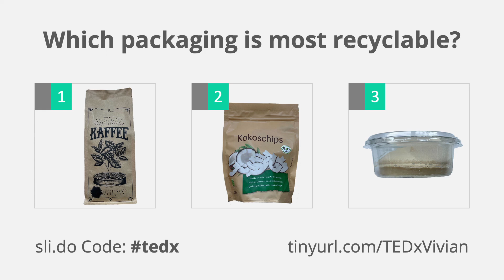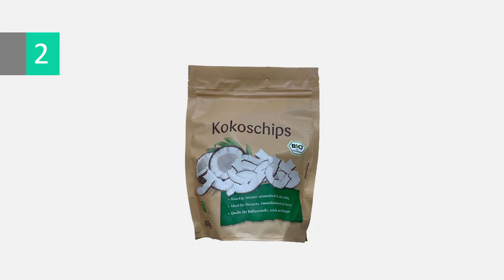Navigating the Recycling Jungle | Vivian Loftin | TEDxFreiburg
Paper, plastic, colored plastic, PET, bio-degradable material and the famous “green dot” – the world of recycling is extremely complex and surprisingly unregulated. If you add in the fact that regulations and consumption patterns differ in every country, one thing becomes clear: we need more sensitivity towards the matter – and a few simple guidelines to find our way through this jungle. Thus, we are glad that recycling expert Vivian Loftin will be bringing her three favorite examples for (non-)recyclable packaging to the TEDxFreiburg stage! Her interactive talk will sustainably change your way through the supermarket, in the truest sense of the word.

With her recycling competence and together with her colleagues Anna Zießow and Christian Knobloch, Vivian Loftin is a co-founder of recyda. The award-winning start-up from Freiburg advises businesses internationally about how to make their products more recyclable. Paper, plastic, colored plastic, PET, bio-degradable material and the famous “green dot” – the world of recycling is extremely complex and surprisingly unregulated. If you add in the fact that regulations and consumption patterns differ in every country, one thing becomes clear: we need more sensitivity towards the matter – and a few simple guidelines to find our way through this jungle. Thus, we are glad that recycling expert Vivian Loftin will be bringing her three favorite examples for (non-)recyclable packaging to the TEDxFreiburg stage! Her interactive talk will sustainably change your way through the supermarket, in the truest sense of the word.

With her recycling competence and together with her colleagues Anna Zießow and Christian Knobloch, Vivian Loftin is a co-founder of recyda. The award-winning start-up from Freiburg advises businesses internationally about how to make their products more recyclable. This talk was given at a TEDx event using the TED conference format but independently organized by a local community.